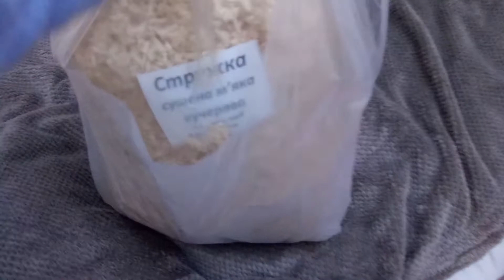Моя Бусинка беременна что делать